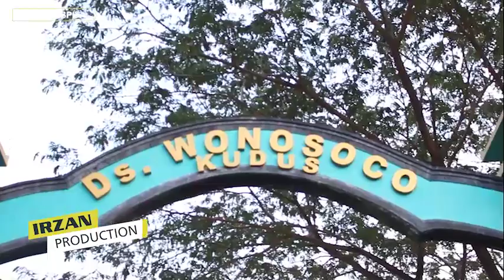Kemarin cover by New PUSPITA - PEMUDA WONOSOCO Bersatu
Halal Bi Halal PEMUDA WONOSOCO Kudus, New PUSPITA, ANUGRAH Audio, IRZAN Production